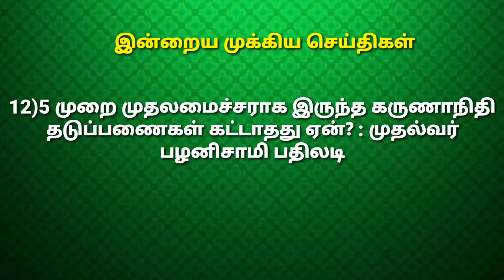12-09_2019 இன்றைய முக்கிய செய்திகள் | Golden Tamil Media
இன்றைய தலைப்பு செய்திகள்

√√√√√√√√√√√√√தினமும் நடக்கும் முக்கிய தகவல்களை தெரிந்து கொள்ள எங்களுடன் இணைந்திருங்கள்